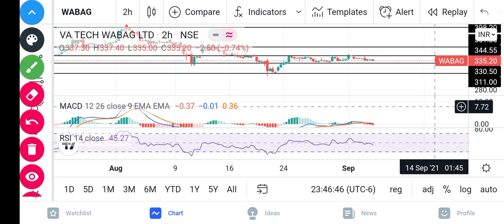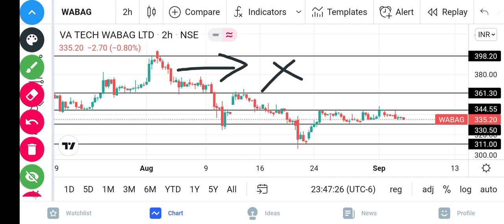Va Tech Wabag share news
wabag share latest news, wabag share, wabag, wabag company, wabag share target